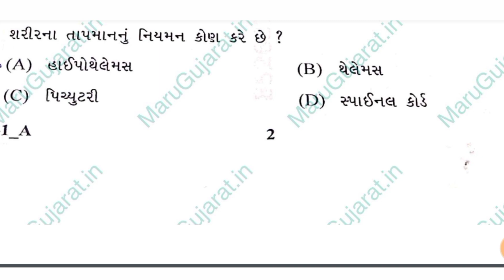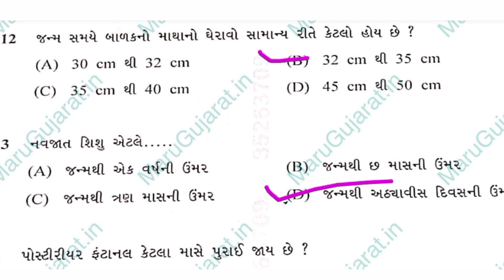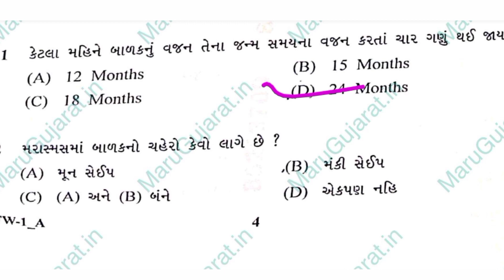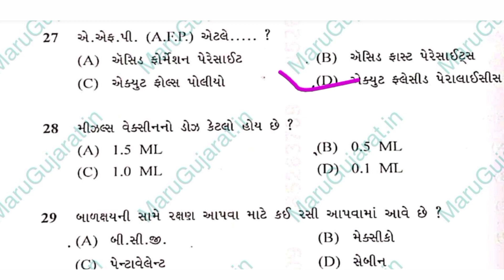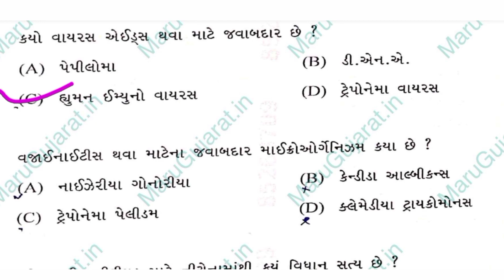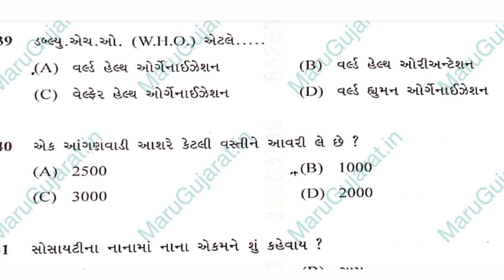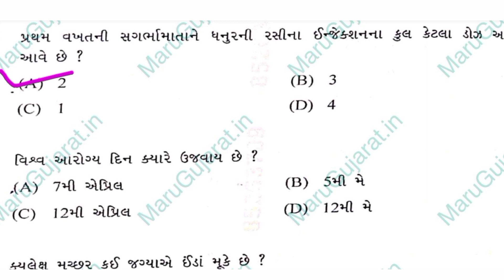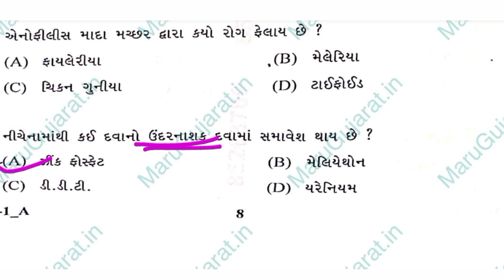AMC FHW 2023 | AMC Mphw question paper | Juna paper solution | BMC mphw question